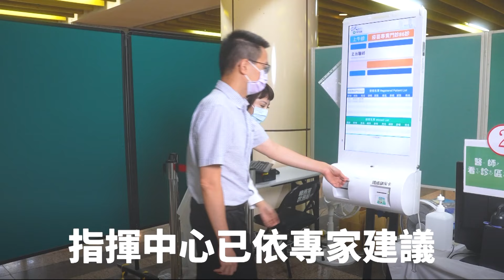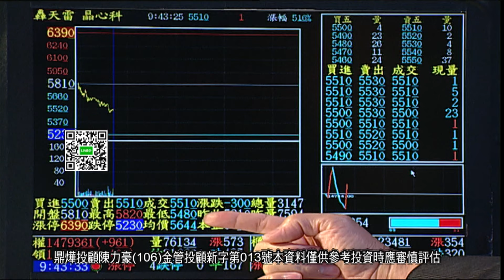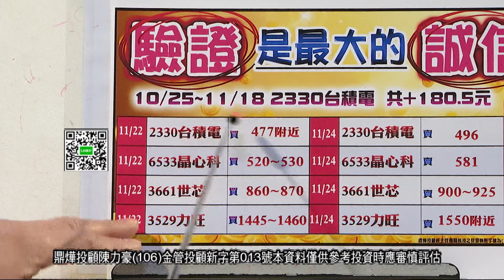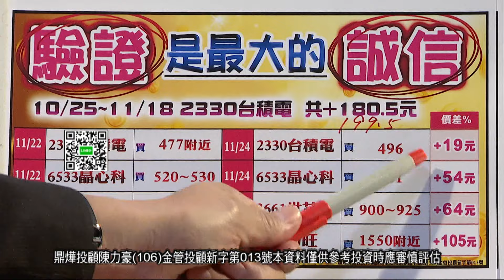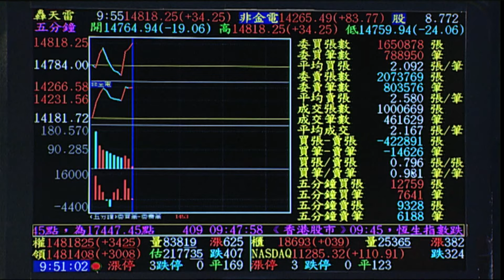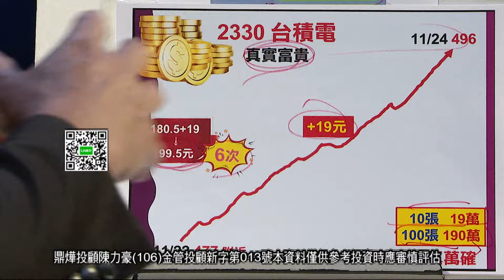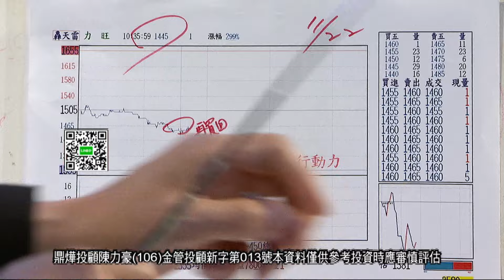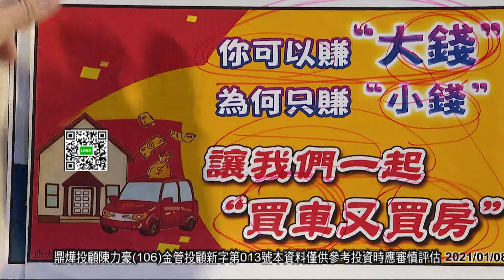20221125豪門世家 陳力豪分析師 b